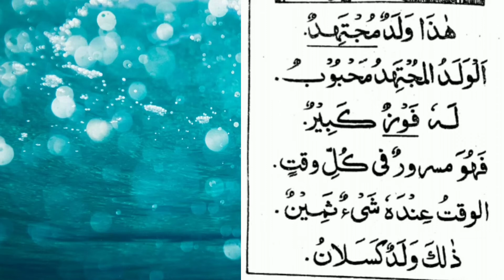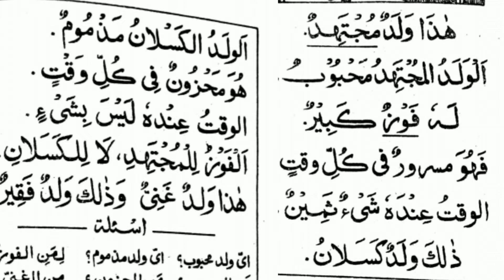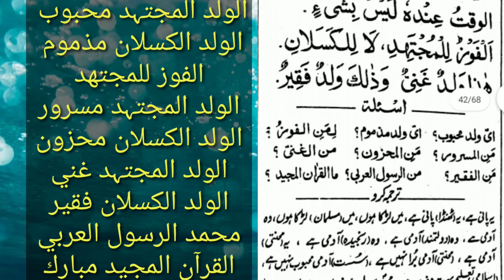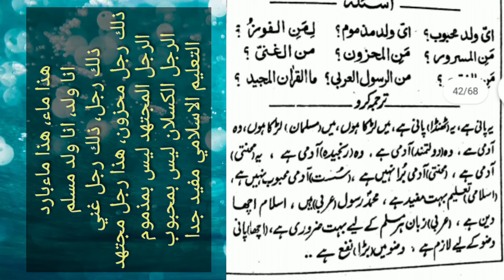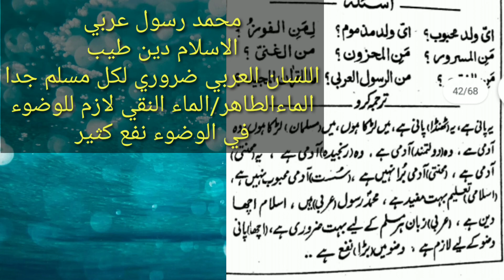MINHAJUL ARABIA 1 (منهاج العربية أول) LESSON 21.WITH EXERCISES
منھاج العربیہ 1/ سبق نمبر 21
minhajul Arabia 1 /lesson no 21

arabic urdu English translation
arabic speaking
English speaking
Urdu arabic English sekhen
language study,
polyglot,
# foreign language,
 travel, phrases,
linguist,
linguistics,
 phonology,
 pronunciation,
 vocabulary,
grammar,
verbs,
Arabic language,
 Modern Standard Arabic,
 Classical Arabic,
Colloquial Arabic,
 Arabic dialects,
Should I learn Modern Standard Arabic or a Dialect?
, Literary Arabic,
 Middle East,
Qur'an,
Islam,